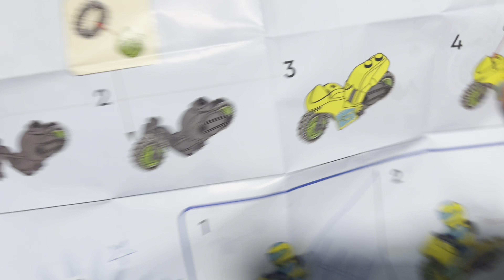LEGO Stuntz - Cyber Stunt Bike (60358)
This is a video spotlight of the *Cyber Stunt Bike* from the *Stuntz* series by @LEGO . As time is getting limited, and finance is being balanced among multiple collections, hobbies, investments and family, I try to get as much fun from within carefully picked and curated sets - which are often minifigures-related to add into my collection. I really love those LEGO bikes and bicycles.

0:00 Box Presentation
0:15 Unboxing
0:25 Assembly Manual
0:39 Unpacking
0:43 Minifig Assembly
1:15 Bike Assembly
1:36 Minifig & Bike Showcase